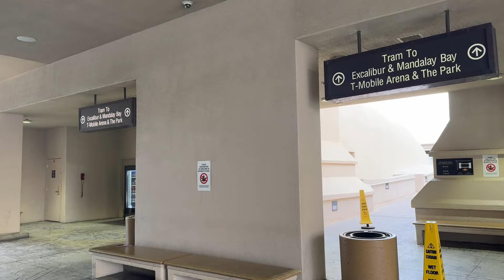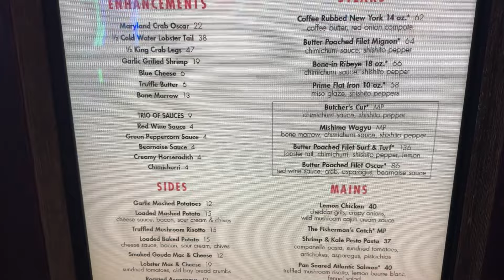Vegas Resort Walkthrough Luxor Hotel & Casino Walking Tour Pyramid Themed Hotel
2pcs Lavalier Wireless Microphone for iPhone iPad